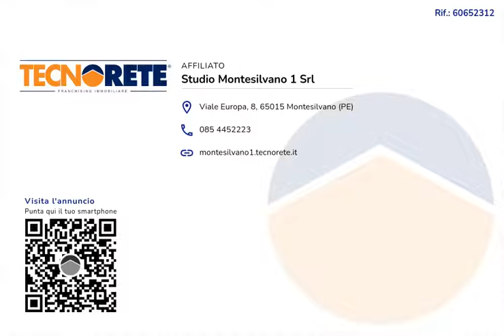Via Aldo Moro, Montesilvano. Monolocale con vista mare.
Montesilvano marina: in prima fila mare, proponiamo in vendita un comodo monolocale di 40 mq circa.

L'immobile si trova all'ultimo piano di una palazzina servita da ascensore e portierato e apre su un pratico disimpegno che collega un comodo cucinotto alla zona giorno/notte, composta da camera da letto, bagno con doccia ed ampia veranda vista mare e monti.

L'appartamento si presenta in buone condizioni ed è dotato di riscaldamento autonomo, condizionatori caldo/freddo e vista panoramica sia sul mare che sulla città.

Ottima soluzione per chi cerca una casa per le vacanze, in zona panoramica a soli pochi passi dal mare.